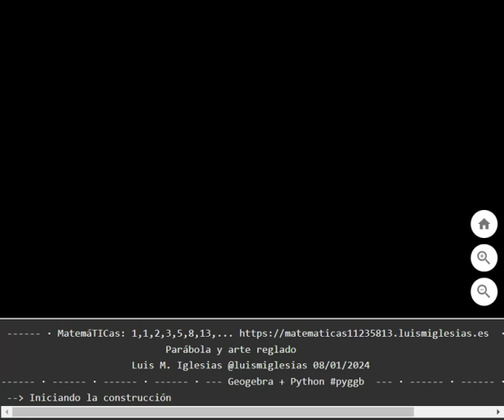Parábola y arte reglado con Geogebra + Python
Parábola y arte reglado con Geogebra +